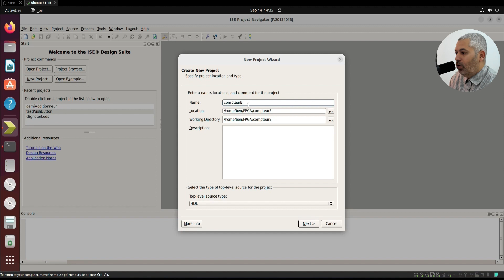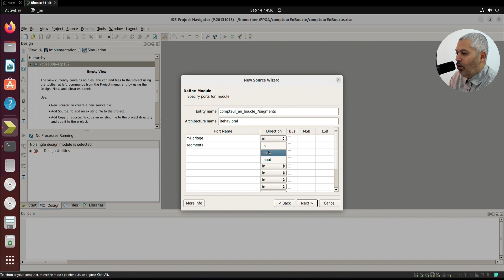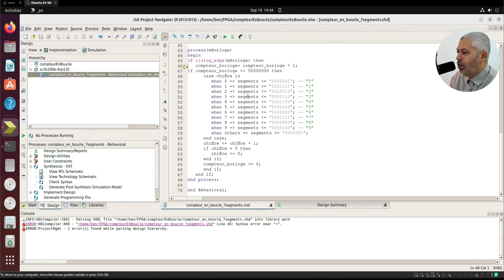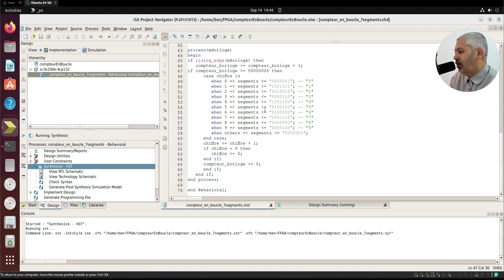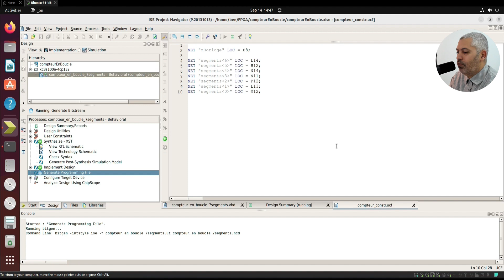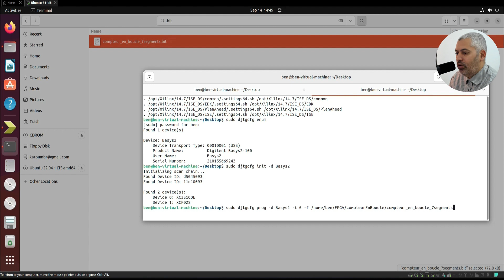TP6 FPGA - Basys2 - Xilinx - Afficheur 7 Segments - VHDL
Karim Ben Romdhane
Tunisia